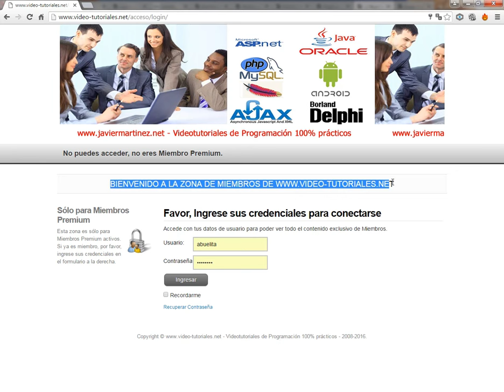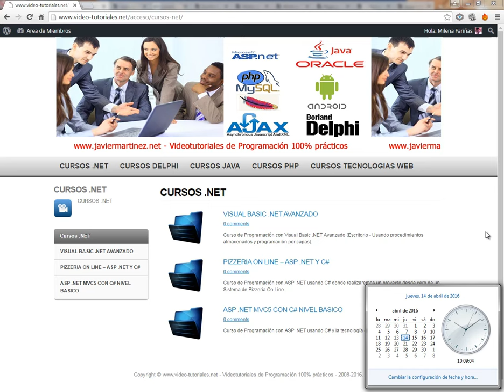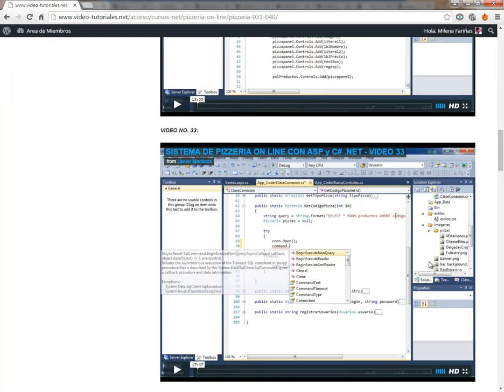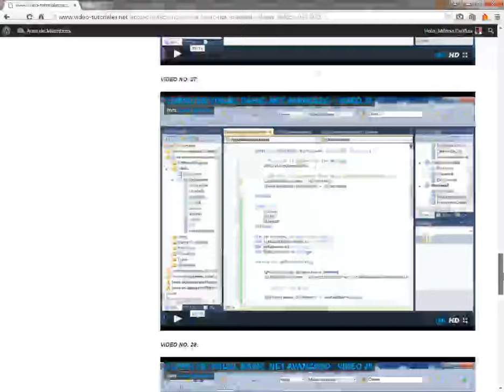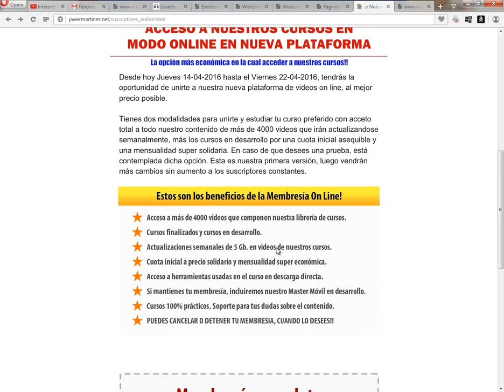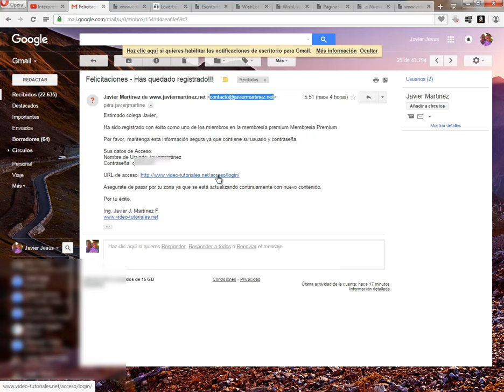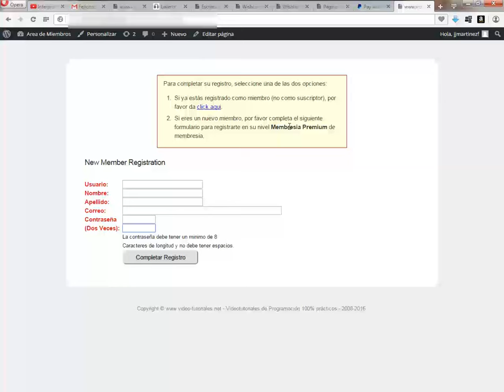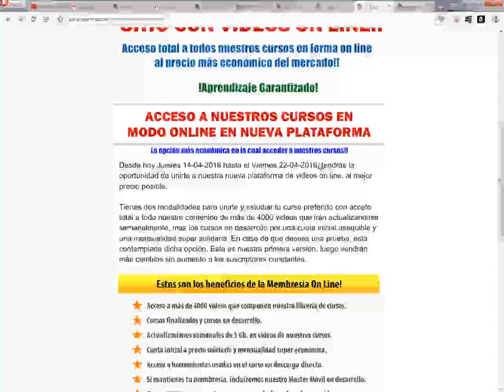ACCESO A MEMBRESIA PREMIUM ON LINE - ABRIL 2016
En el siguiente video, te muestro como puedes tener acceso a TODA NUESTRA BIBLIOTECA DE CURSOS ON LINE y ser miembro premium por una módica inversión.

Espero le saques provecho al material.

Por tu éxito profesional,